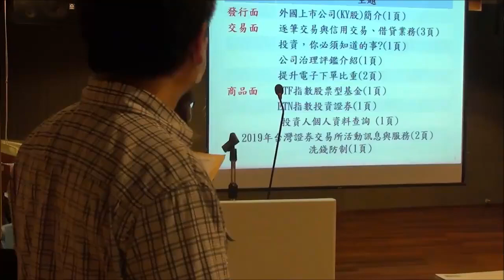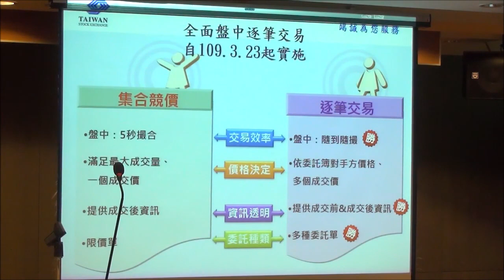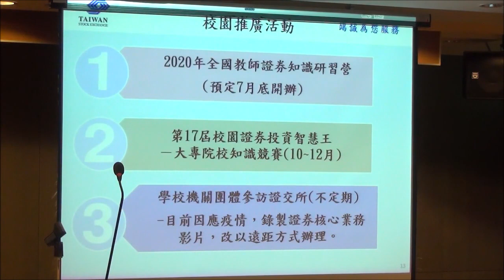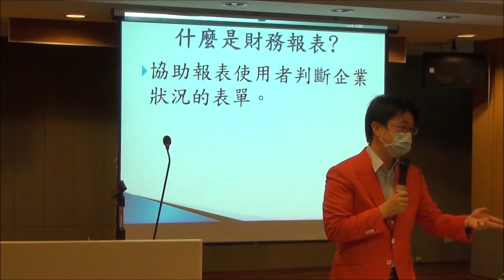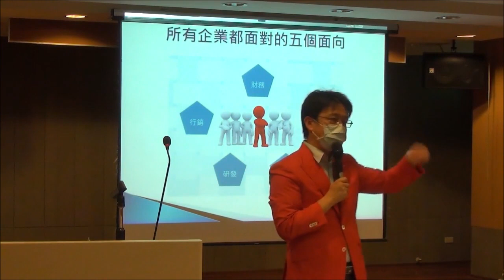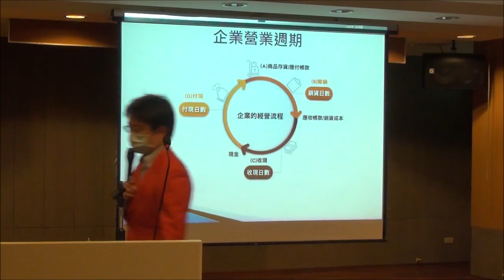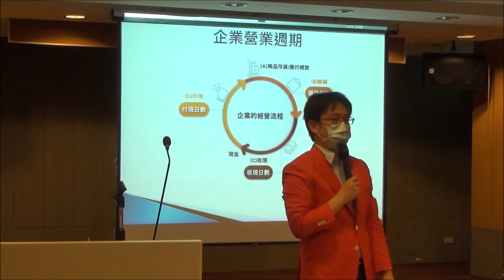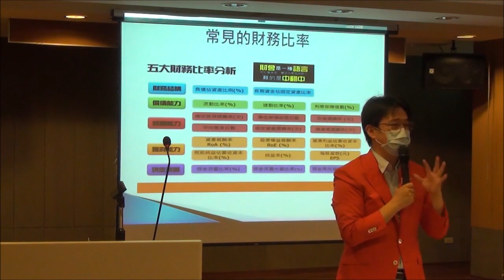投資未來1090501萬華社大 看懂財務報告之眉角 林俊廷會計師